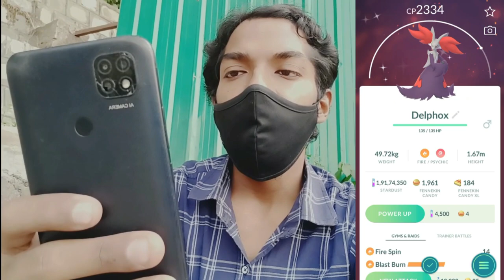Be Clever Like a Fox! *Shiny Fennekin* Community Day | Pokémon Go